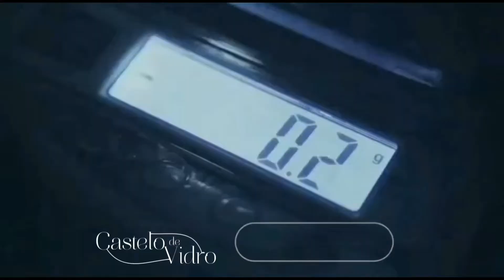encerramento Castelo de Vidro .